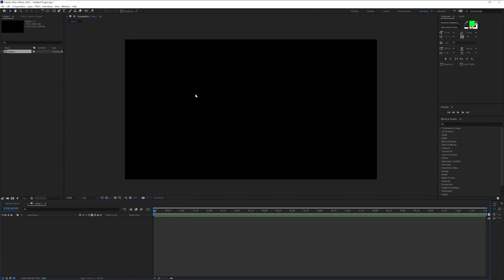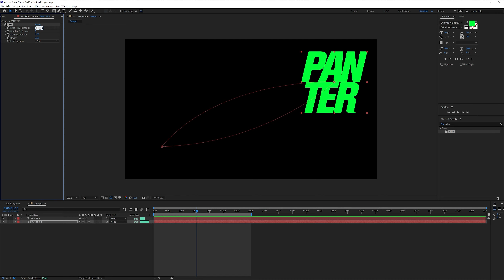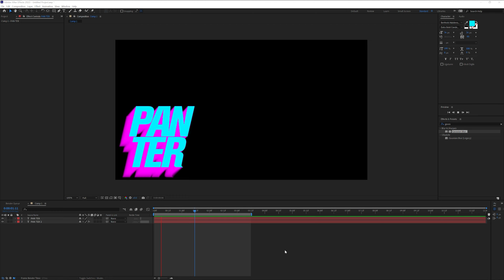Echo Text Effects in Adobe After Effects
The Echo effect in After Effects is a compositing tool that creates a copy of the original layer and offsets it in time, with the option to fade the copies out over time. This creates the illusion of repeating echoes of the original layer. The number of echoes, the length of time between each echo, and the overall length of the effect can all be customized. The Echo effect can be used to add depth and movement to a static image or to animate a sequence over time.

Check out these amazing After Effects online courses where you can learn how to animate like a professional:

0:00 Intro
0:11 Create text
0:26 Animate text
1:05 Add echo
1:34 Change color
1:45 Add blur
1:58 Change colors
2:05 Blend modes
2:57 Outro